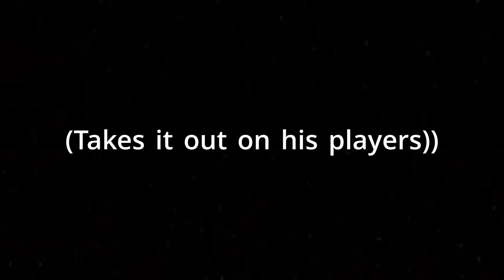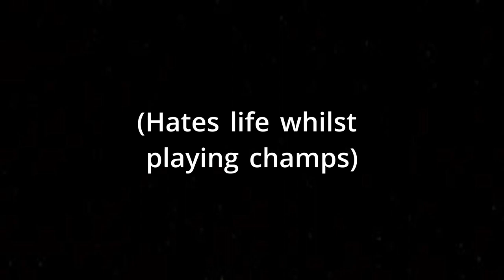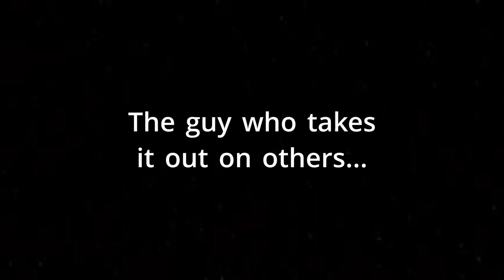TYPES OF FUT CHAMPIONS PLAYERS IN FIFA 22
Today we race through 10 different types of fut champions players who roam the streets of fifa 22 weekend league...